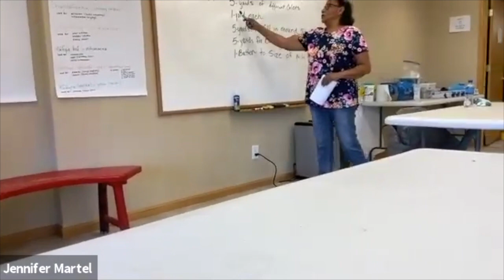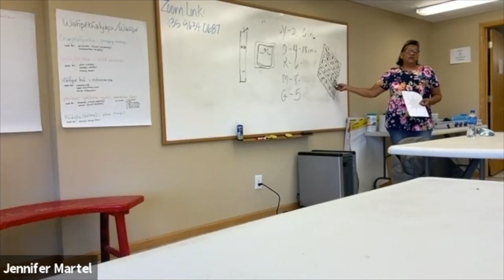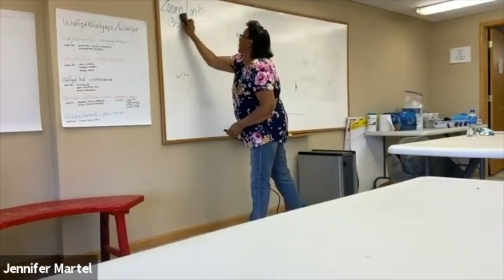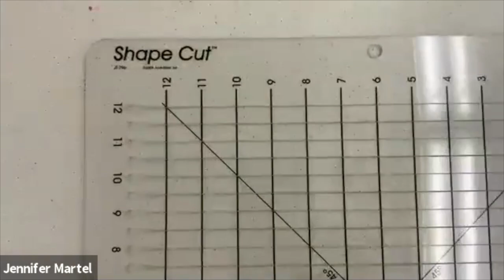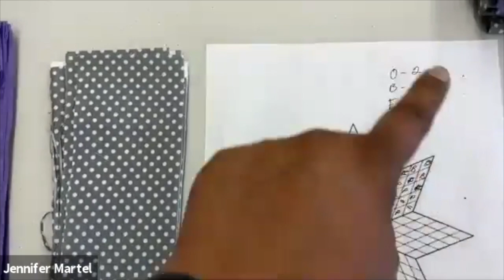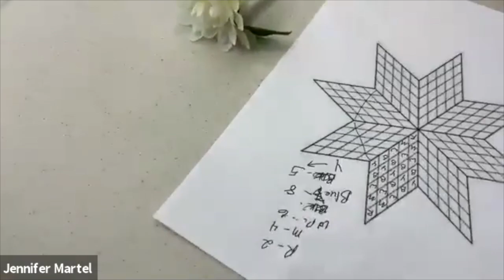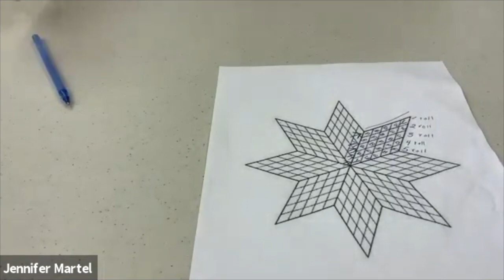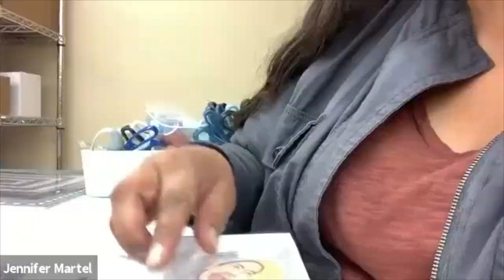Star Quilt Making with Denise McKay